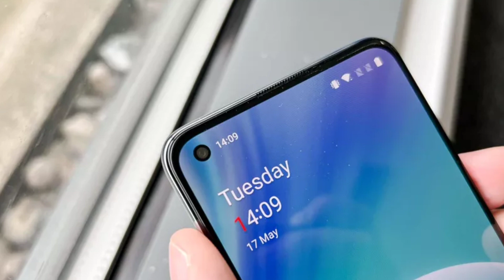OnePlus Nord 2T 5G - Confirmed Indian Price Leaked⚡⚡⚡